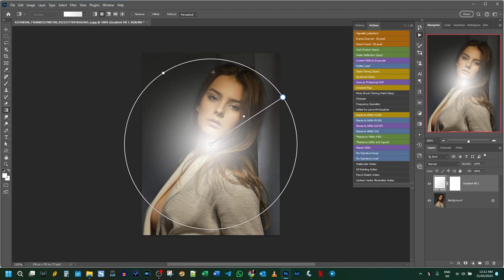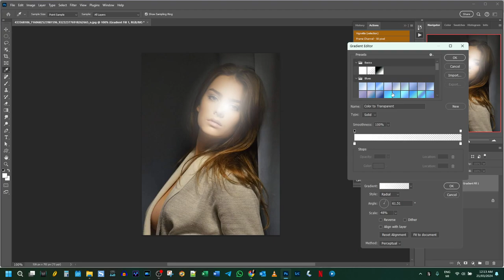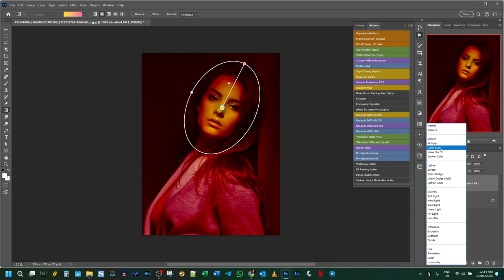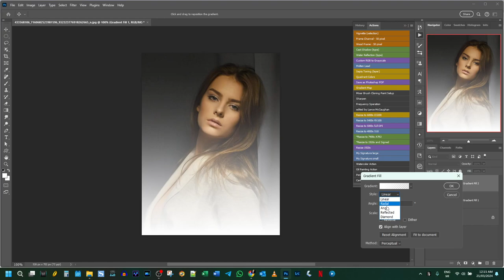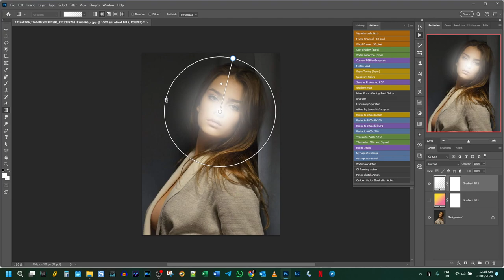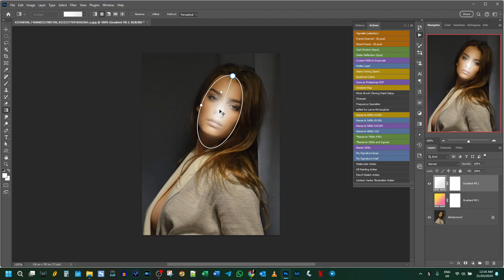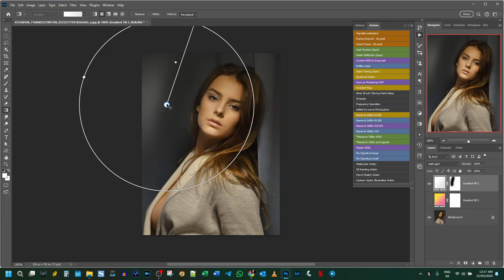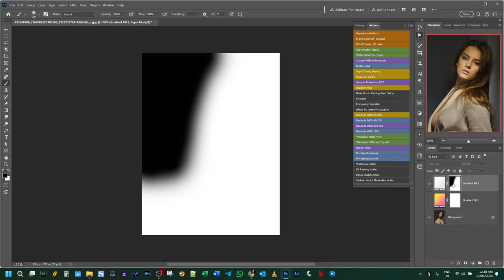Radial Gradient mask